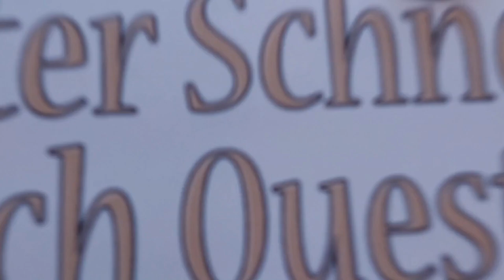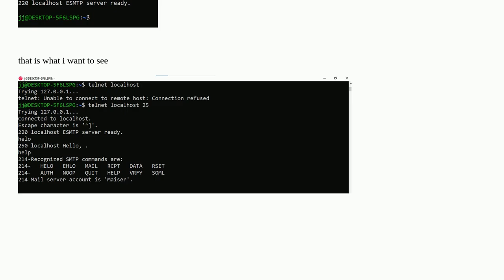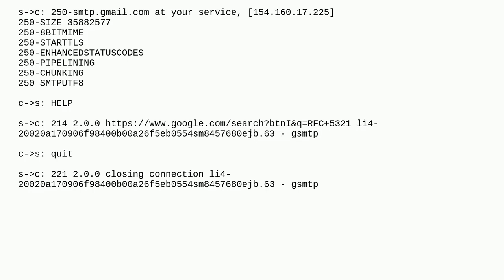Security: how to communicate with an smtp serverusing socket library in python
how to communicate with an smtp serverusing socket library in python

A special thanks goes out to the community

  smtp python